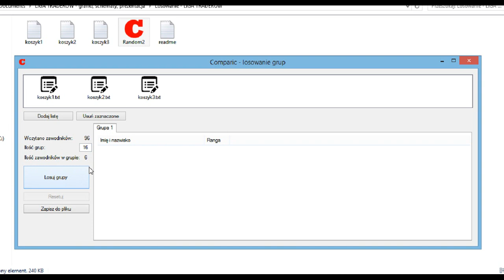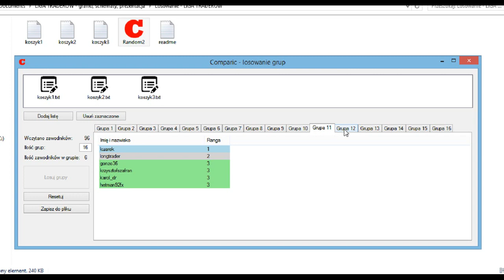Liga Traderów VI losowanie